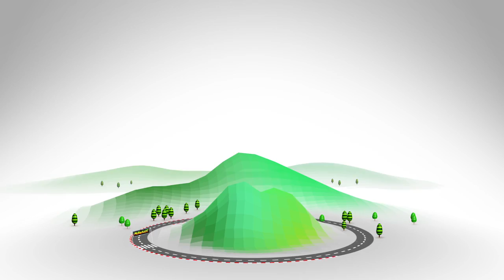Histoire de Mario Kart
La série Mario Kart a débuté en 1993 avec Super Mario Kart sur Super Nintendo. Il y a eu 7 jeux dans la série et un 8e débarque sur Wii U le 30/5 !